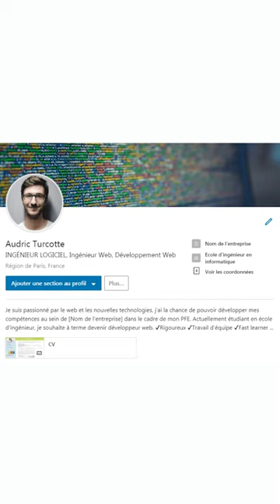[ACTU] Une fuite de données géante de LinkedIn ! Pour Hebdo #11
Cette semaine, une base de données a été découverte avec des infos personnelles de 700 millions de comptes sur des forums de hacking !

Une nouvelle fuite de données ? Qu'est ce que ça change si je suis dans cette base de données ?

Comment LinkedIn va réagir ? L'info en 1 minute ⬆️⬆️⬆️